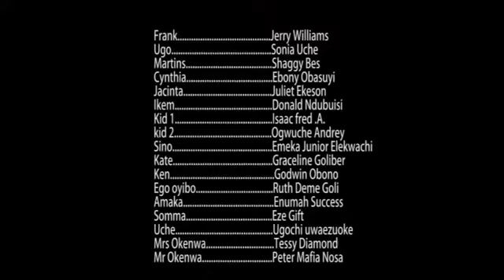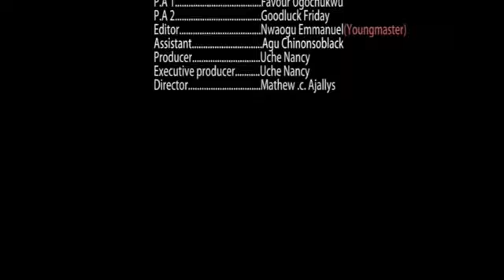THE NEW WIFE SEASON 1 LATEST NOLLYWOOD MOVIE 2019